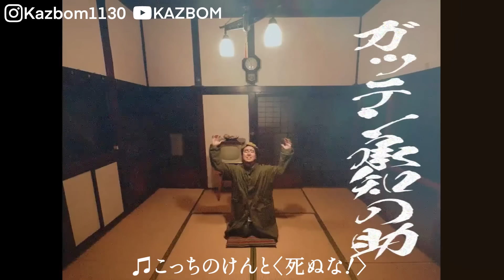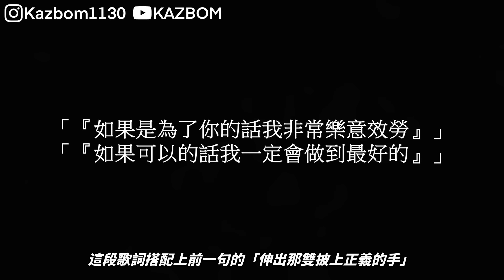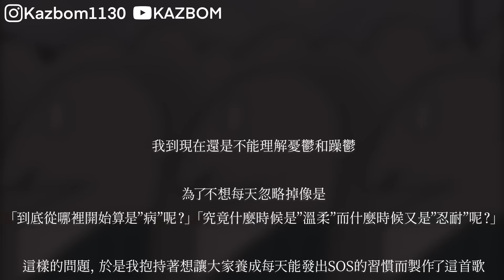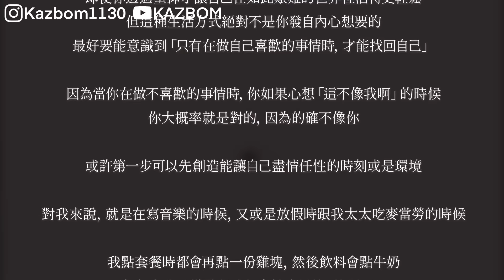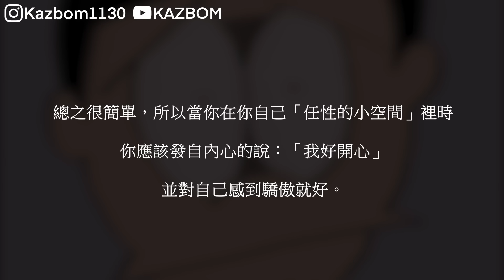【咚咚咚滋滋滋咚咚咚】兩個月破5000萬觀看！現在日本最紅的〈好的樂意效勞〉是菅田將暉的弟弟こっちのけんと寫出來的！這首歌說了什麼樣的故事呢？｜はいよろこんで｜那些音樂背後的故事｜Kazbom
立即下載新楓之谷： 並獲取獨家限時泰里優惠券｜新楓之谷官網：

輸入優惠碼：『TERRYDREAM』，秒領泰里優惠券，獎勵包含小泰里寵物組合包、選擇型欄位8格擴充卷、終極成長的秘藥、靈魂愛爾達交換卷、靈魂愛爾達碎片交換卷、選擇符文交換券！